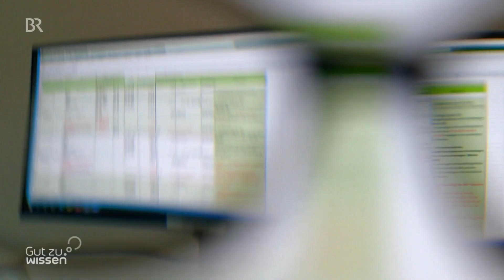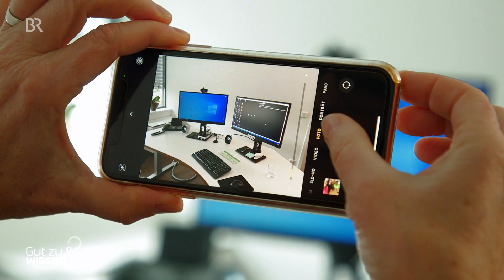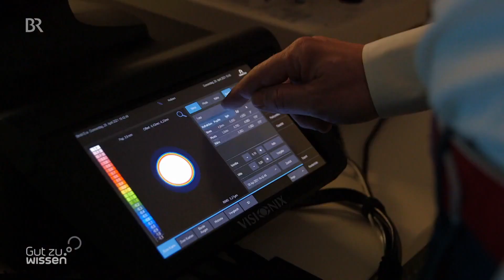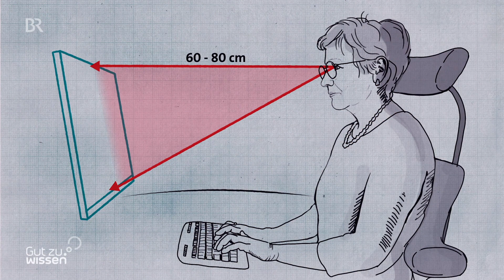Computer-Vision-Syndrom: Was bei zu langen Bildschirmzeiten hilft | Gut zu wissen | BR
Videokonferenzen, E-Mails, Internet-Recherchen, Filme schauen und dann noch chatten mit Freunden. Seit Corona starren wir über 10 Stunden am Tag auf  Monitore. Das hat Folgen für unsere Gesundheit. Wer ein paar Tipps beachtet, hilft seinem Körper, mit der Belastung umzugehen.